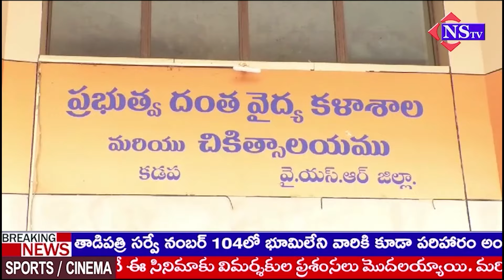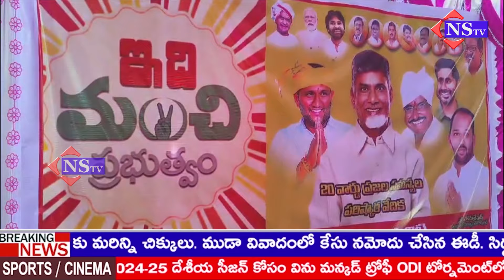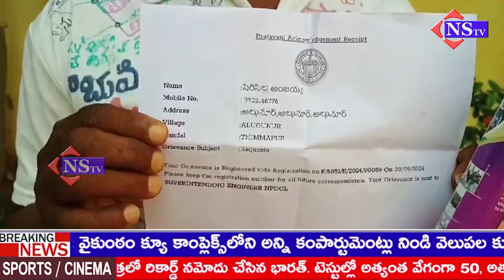01-10-2024 NEWS Headlines | andhrapradesh | telangana | ysrcp | tdp | congress | brs | bjp |janasena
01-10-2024 NEWS Headlines | andhrapradesh | telangana | ysrcp | tdp | congress | brs | bjp |janasena  @NSTVlive